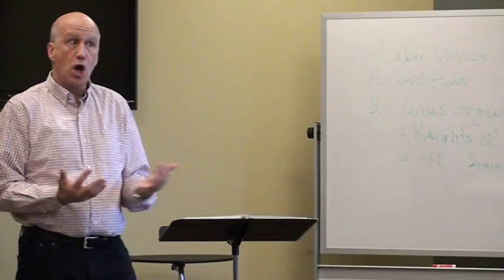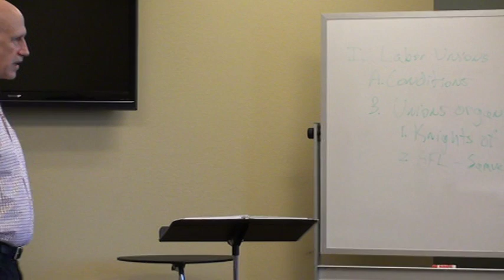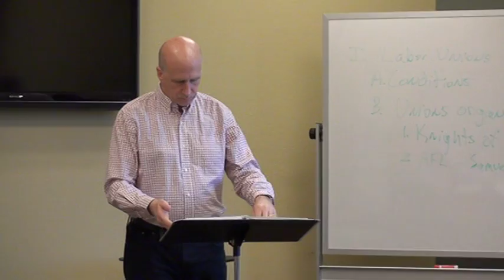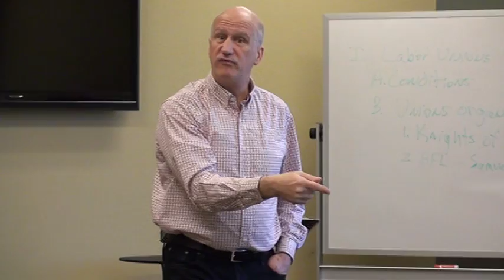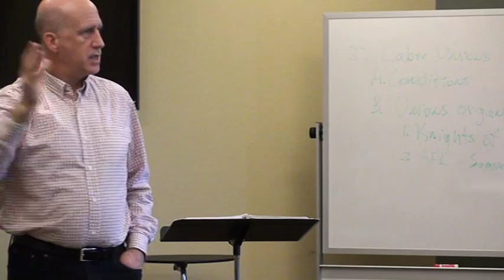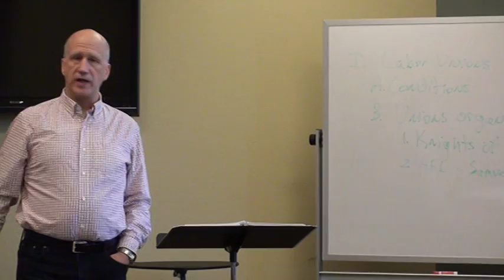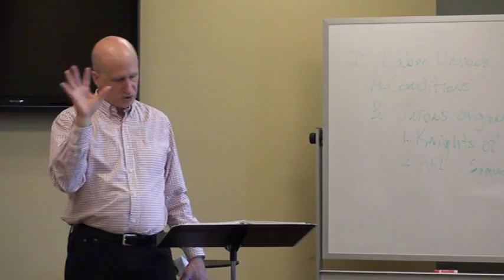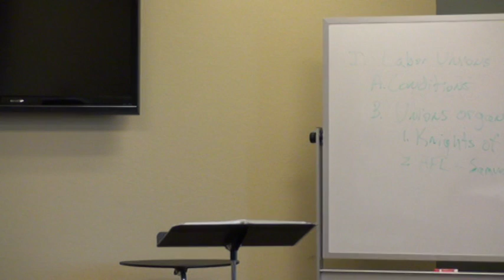Turning Points in U.S. History Week 15 (4-6-16) Part #2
Turning Points in U.S. History - Mr. Boettcher (4-6-16) Part #2